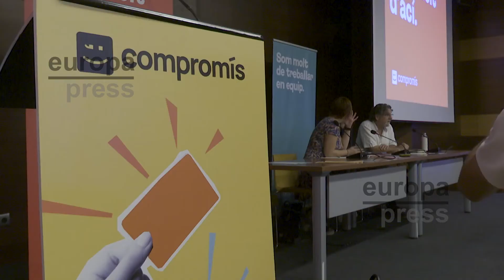Baldoví: "Queremos ser decisivos en la política valenciana y mejorar la vida de las personas"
El portavoz de Compromís en el Congreso, Joan Baldoví, ha manifestado que en la coalición han demostrado ser "capaces de incorporar" a personas y ha mencionado el caso del reglamento de las primarias para las elecciones municipales y las autonómicas